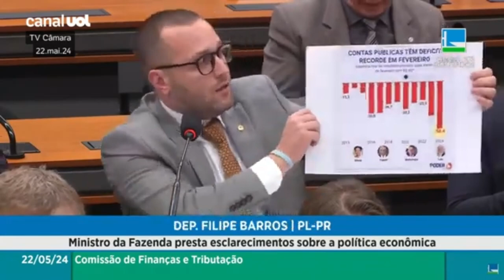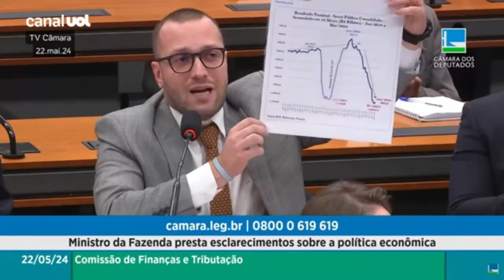Jantada gostosa do ministro Haddad em bolsonarista. Jantou bem! 😁❤️👌😎💕💕